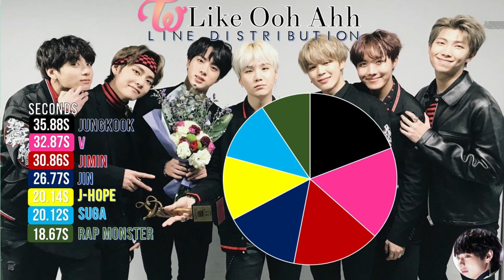How Would BTS Sing "Like Ooh Ahh" by TWICE